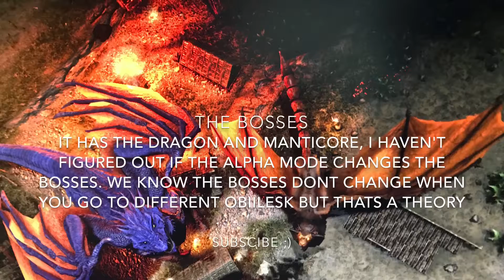ARK RAGRANOK HAS BOSSES?? (Explained)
Ragranok has released new bosses and here a over veiw of them !